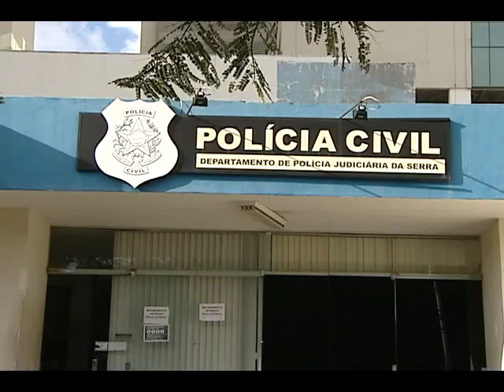Confusão e tiroteio em Manguinhos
Confusão e tiroteio em posto de combustível, em Manguinhos, na Serra. Uma cliente e um frentista ficaram feridos.